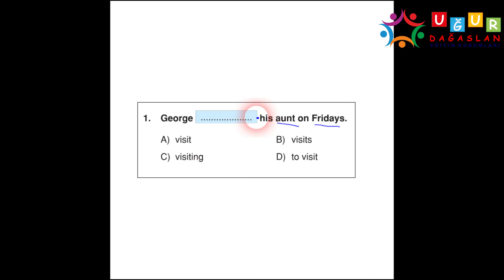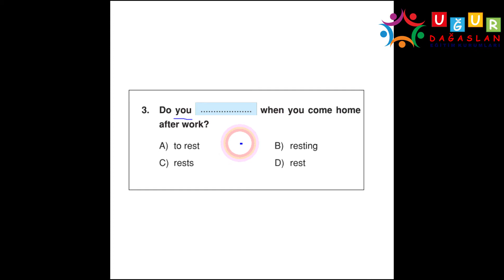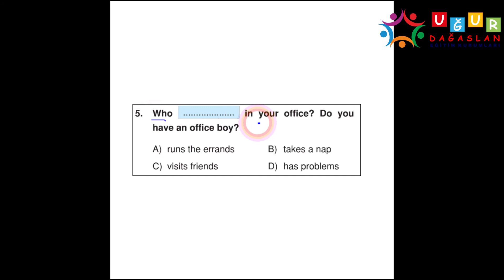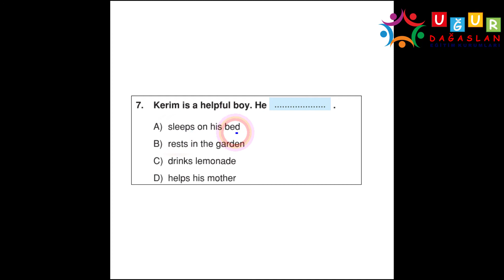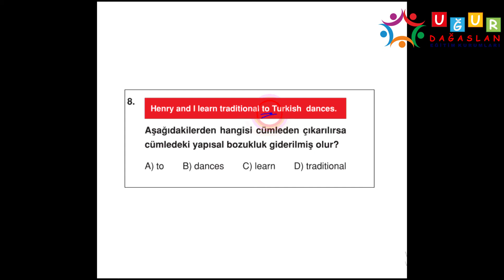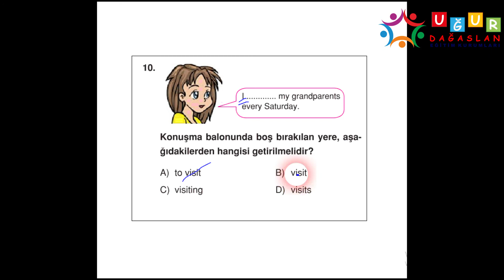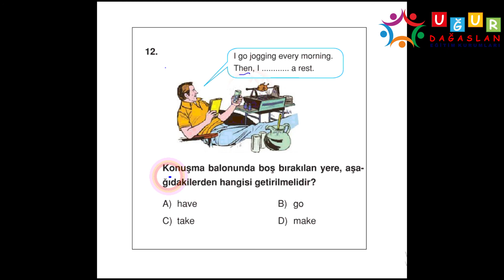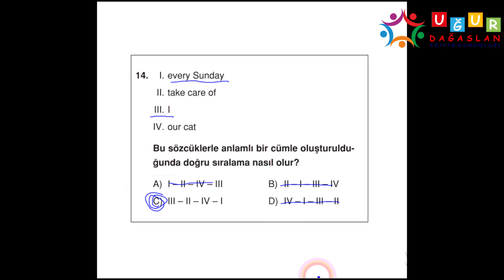6. Sınıf - After School Soru Çözümü - UĞUR DAĞASLAN EĞİTİM KURUMLARI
6. Sınıf - İngilizce - After School Soru Çözümü